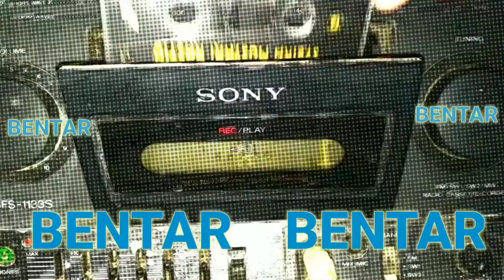Motovlog night ride jalan raya bukan untuk pejalan kaki, bahaya beresiko tertabrak dari belakang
Motovlog night ride jalan raya bukan untuk pejalan kaki, bahaya beresiko tertabrak dari belakang adalah video dari apa aja konten kali ini.

Ini adalah video kedelapan puluh enam dari channel APA AJA KONTEN, yang dimana pada channel ini ingin memberitahukan bahwa apapun itu bisa menjadi    konten, seperti nama pada channel ini APAAJAKONTEN apa aja bisa menjadi konten.

Jadi temen" tidak perlu kuatir tentang konten, karna channel ini menyediakan banyak konten yang boleh ditiru ataupun diambil konsepnya.
Tapi tetap diingat ya, boleh ditiru bukan boleh di reupload.

Oke temen", semoga terhibur dan termotivasi dari adanya channel ini.  Terimakasih

APA AJA KONTEN     Apaajakonten
Hdherbdjjsskdkdbsbsh

Kwhdhbdjwkbdka